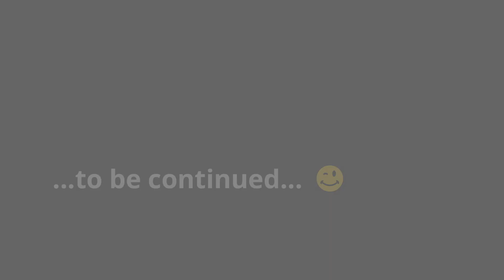Kassel Bürokomplex am Lutherplatz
Ein Abschnittsvideo zum Neubau des Büro- und Geschäftshauskomplexes am Lutherplatz in Kassel. Auftraggeber: RSE Planungsgesellschaft mbH, Kassel.